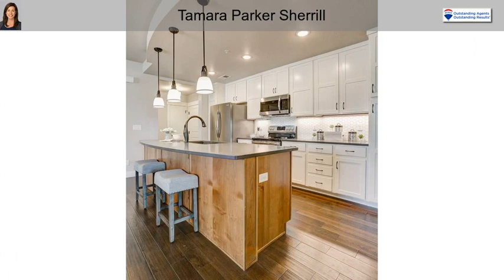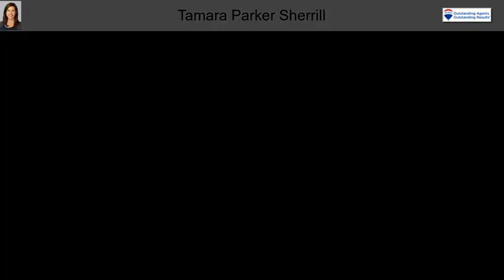4250 Persigo Trail Dr #208 Loveland CO 80538 Unit #208 Loveland CO 80538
4250 Persigo Trail Dr #208 Loveland CO 80538 Unit #208 Loveland CO 80538

Welcome to the North Shore Flats at Centerra by Landmark Homes.  Lock & leave has never been so easy & secure! Single level ranch floor plans w/ elevator service, secured entry, high-end finishes, all w/ bright, open floor plans. Conveniently located close to shopping, banking, dining, medical facilities, outdoor recreation, & minutes to I-25. Final HOA dues are TBD. Master HOA & Metro District apply. Secure entry building, garages attached to an interior hallway, energy features such as high efficiency furnace & tankless water heater, & gorgeous designer selected standard finishes like engineered hardwood, quartz or granite counters, tile surrounds, under cabinet lighting, solid doors, stainless appliances & tile floors. Model open at 4128 South Park Dr. #100, Loveland 80538.